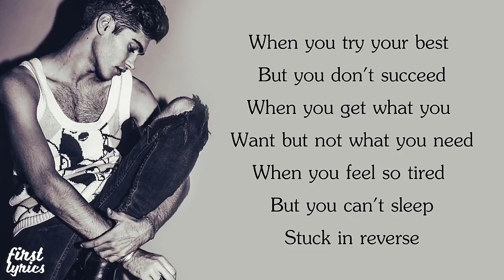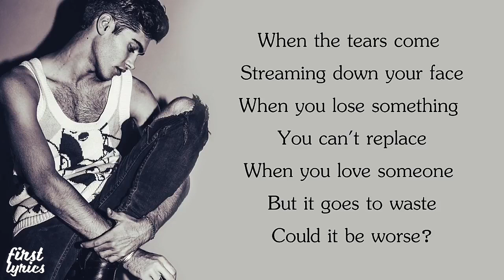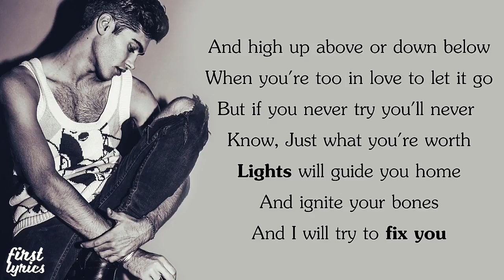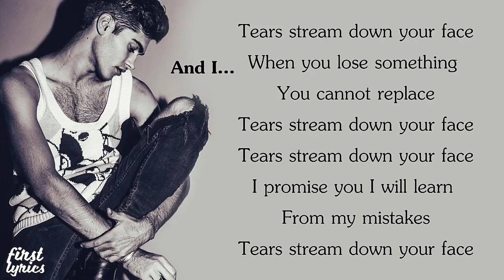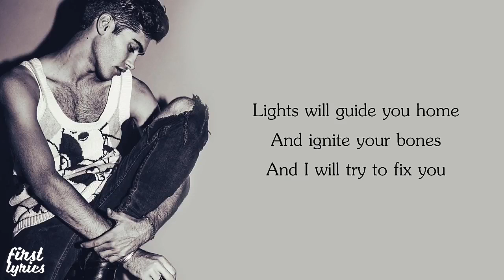Coldplay Kurt Schneider Austin Percario Cover - Fix You - Lyrics